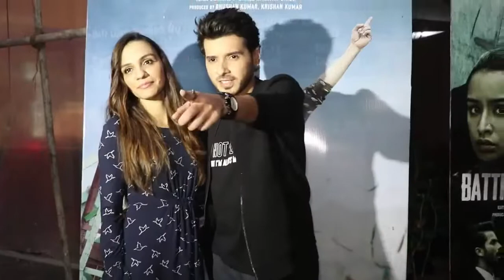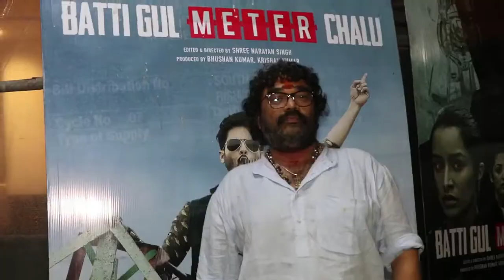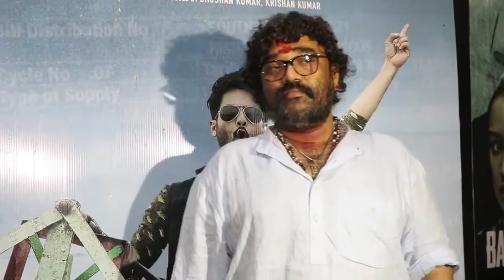Mira Rajput with Shahid Kapoor Attends Batti Gul Meter Chalu SPECIAL SCREENING